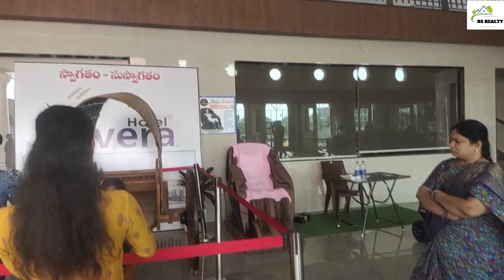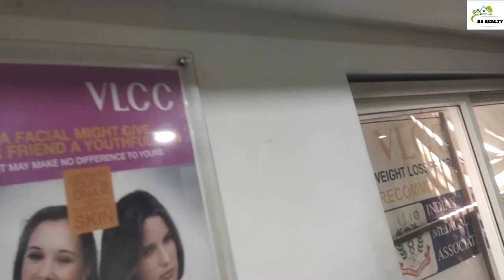| HYDERABAD JOURNEY ❤️|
|Hyderabad ❤️
Hyderabad diaries
travel
enjoyment

hit likes.